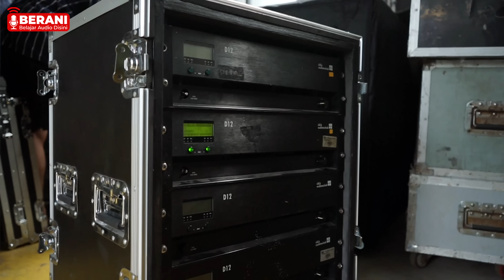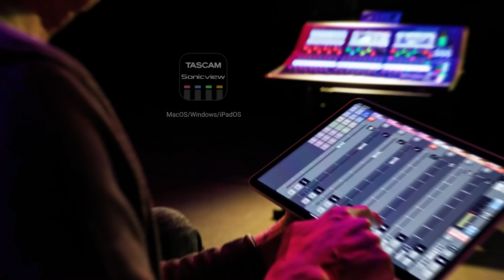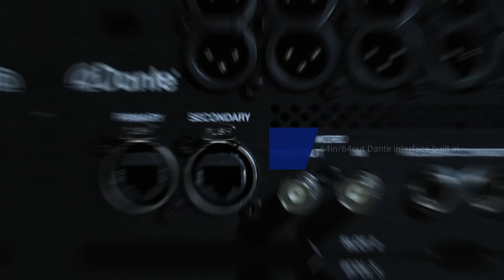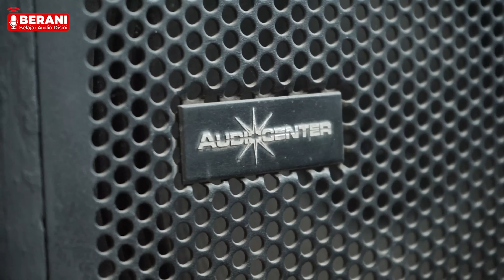PEPLUS AUDIO INDONESIA, RENTAL LANGGANAN EVENT BESAR! ALATNYA MUAHAL SEMUA - GREBEG RENTAL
Halo Netisound, episode kali ini kita dapet kesempatan untuk podcast dan Grebeg Rental bersama PePlus Indonesia, salah satu podcast raksasa Jakarta, rental yang akan dipake sama Maliq & D'essentials di konser 13 Mei ini. Sukses selalu PePlus audio Indonesia

Terima kasih buat Netisound yang udah support youtube PIS sampe di 50K subscribers, PIS!

Follow Instagram PePlus @peplusaudio_indonesia dan Promedia @promedia_soliution